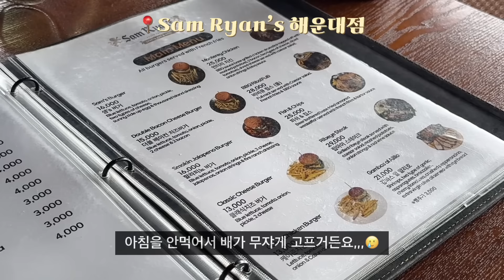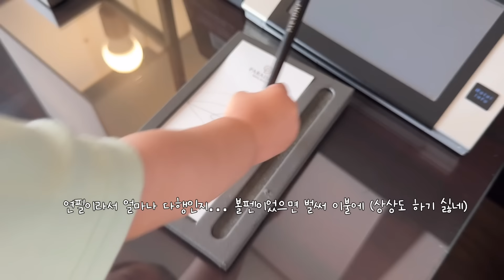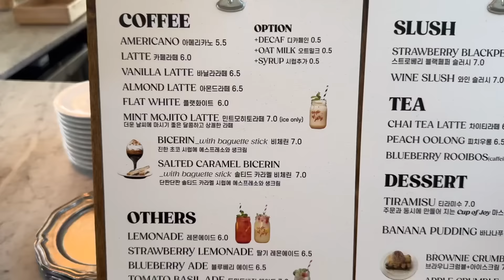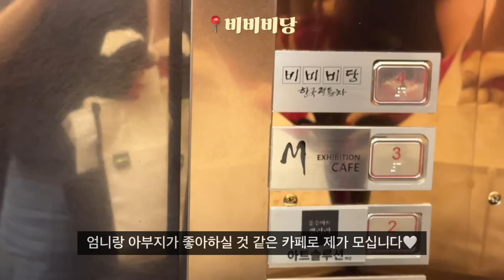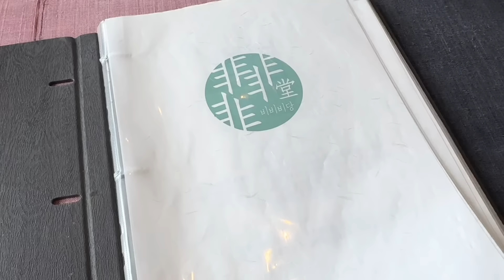보자보자 뭐샀나보자 vlog. 성공적 언박싱🤭 파라다이스 호캉스 1박 6코디👗 아빠랑 카페가고 남편없이 시부모님이랑 데이트하기👍🏻 여름코디, 여름데일리룩 | 이니온니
✔ info.
167cm | 54-55kg 왔다리 갔다리 | 상의 S | 하의 M (27-28)

Unboxing

1. 망고매니플리즈 | SUMMER WAFFLE KNIT | 화이트

2. 망고매니플리즈 | MALIVU STRIPE PANTS | 내추럴

3. 망고매니플리즈 | NEUTRAL SWEATSHIRT | 그레이

* 블라우스
4. 에딘느 | Lea silk 100% blouse | 블러쉬핑크

" innionni10 " (구매 결재단계에서 사용가능하다고 해요)

5. 파운더스 | 비쥬랩블라우스

6. 파사드패턴 | 소프트 브리즈 셔츠_lemon

DAY 1

Bottom : 바네사브루노

수영하러
Shirts : 아르켓 | 루즈 리넨 셔츠 |  36사이즈 |
수영복 : 엘보른 | Alessia Swim Suit (Black) | 36사이즈

DAY 2

조식룩
Top : 망고매니플리즈 | SUMMER WAFFLE KNIT | 화이트
Pants :  망고매니플리즈 |  MALIVU STRIPE PANTS | 내추럴

체크아웃
Cardigan : 더라우스트 | 썸머 린넨 가디건 WHITE

DAY 3
Blouse : 에딘느 | Lea silk 100% blouse | 블러쉬핑크

Shorts : 망고매니플리즈 | NUETT KNIT SHORTS | 아이보리

DAY 4
Tee : Notia | BASIC SILKET CROP T-SHIRT - NAVY